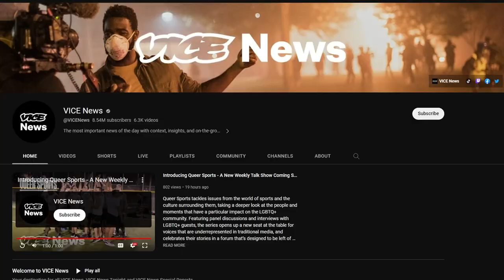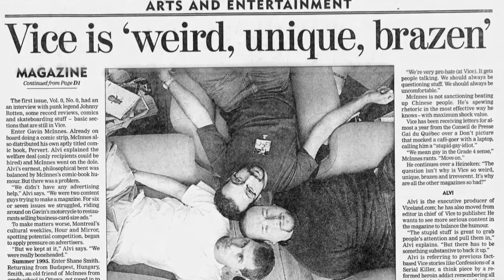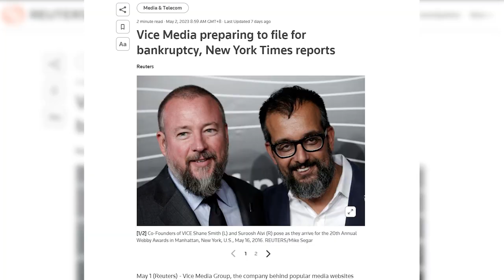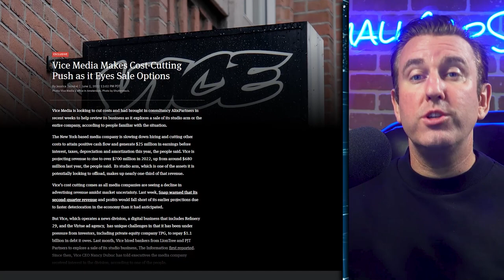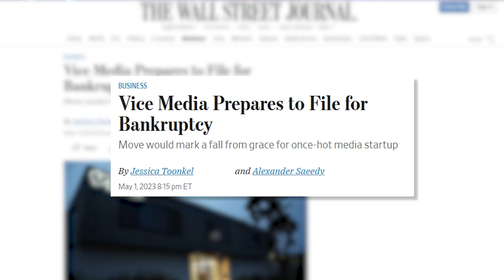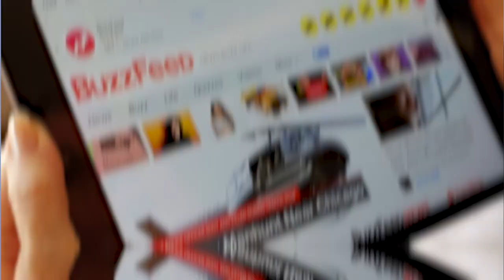VICE Media: A Cautionary Tale of Bold Journalism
Welcome to SmallCapSteve's channel! In this thought-provoking video, we dive into the captivating story of VICE Media, a pioneering company that changed the media world with its edgy, unapologetic content. From its humble beginnings as a small alternative magazine in Montreal to becoming a global media powerhouse, VICE dared to venture into dangerous territory and capture original stories that no one else would touch.

Join us as we explore the history of VICE Media, tracing its journey from a magazine to expansions and acquisitions, including the launch of Vice News and their own TV channel, Viceland. Discover the groundbreaking stories they covered, from North Korea and Liberia to alternative cultures and obscure phenomena.

However, like the end of a mosh pit, all good things must come to an end, and VICE Media is now facing bankruptcy. We examine their noteworthy struggles, including their inability to turn a profit and the burden of a billion-dollar debt. With VICE desperately searching for a buyer, we delve into the challenges of making money in the media industry in 2023 and the lessons other digital media companies can learn from VICE's cautionary tale.

Join us as we discuss the future of digital media companies and the impact of evolving trends like short-form video content and direct-to-consumer advertising. As VICE Media's story unfolds, we reflect on the importance of authentic journalism and the risks taken to deliver original news.

Will VICE find a way to rise from the ashes, or will their legacy be a reminder of the harsh realities of the media industry? Tune in to find out!

Timestamps:
0:00 Introduction
1:15 The Stories They Covered
2:12 The History of VICE Media
3:40 VICE Media's Noteworthy Struggles
5:14 The Search for a Buyer
6:00 The Challenges of Making Money in the Media Industry in 2023
6:50 Conclusion

Join us on this eye-opening journey through the rise and fall of VICE Media, as we uncover the impact of bold journalism and the challenges faced by media companies in today's ever-changing landscape. Let's dive in and explore the transformative power of storytelling!